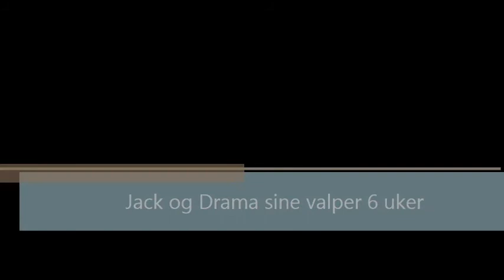Dramavalper 6 uker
Valpene til Drama og Jack 6 uker gamle